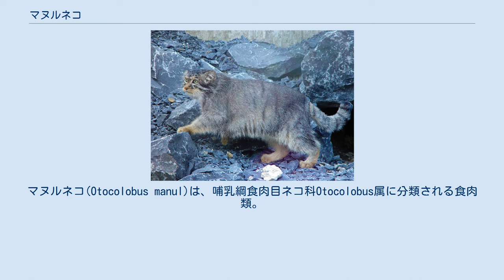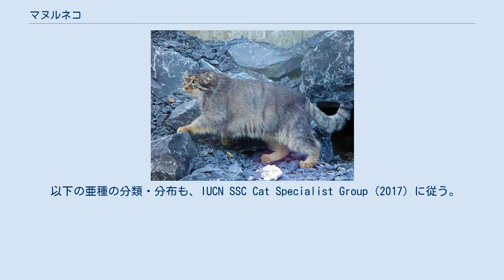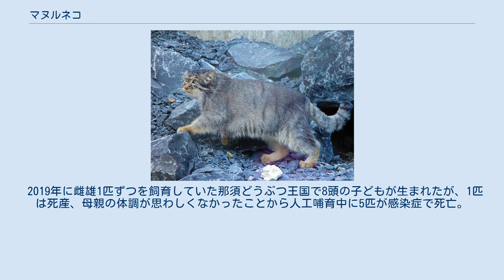マヌルネコ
マヌルネコ(Otocolobus manul)は、哺乳綱食肉目ネコ科Otocolobus属に分類される食肉類。
本種のみでOtocolobus属を構成する。
別名モウコヤマネコ。
 アフガニスタン、イラン、インド（ヒマラヤ山脈）、カザフスタン、キルギス、中華人民共和国、ネパール、パキスタン、ブータン、モンゴル国、ロシア南部。
1960年代以前にはウズベキスタンやタジキスタンでも報告例があり、分布している可能性もある。
アゼルバイジャンやアルメニアでは、絶滅したと考えられている。
体重オス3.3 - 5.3キログラム、メス2.5 - 5キログラム。
体毛が長く密集して生えているので、丸々と太った立派な体型に見える。
この厚い毛のおかげで、雪の上や凍った地面の上に腹ばいになったとき体を冷やさずにすむ。
体は橙みを帯びた灰色、腹面は白っぽい灰色、四肢は黄土色、腰に茶色の横縞が走る。
個体によってはこの横縞が厚い毛のせいで判別できないこともある。
尾には5 - 6本の黒い縞模様が入り、先端は黒い。
頬は白色で長い毛がある。
目の端から頬に黒色の縞が走る。
顎から喉にかけても白色で、体下面では密集した灰色がかった毛になる。
季節が移ると毛は生え変わる。
冬毛は夏毛より灰色みが強く、模様が不鮮明である。
 左右の耳介は離れ、低い位置にある。
特徴的な顔つきで、目の位置が高いところにあるので、額は高く、丸い耳が低く離れた位置に付いているように見える。
眼は顔の前方に位置する。
目の位置が高いのは、身を隠せる場所の少ない平坦な砂漠やステップで、岩陰に臥せて岩の上から目だけを出して獲物を狙うのに適しているからだと考えられている。
虹彩は黄色で、瞳孔は丸く収縮する。
歯列は門歯が上下6本、犬歯が上下2本、小臼歯が上下4本、大臼歯が上下2本と計28本。
爪は非常に短い。
他のネコ科の動物と比べると足や爪が短く、臀部がやや大きい。
 以前は、イエネコの長毛種ペルシャの原種と考えられていた。
後にイエネコの含まれる系統のうちクロアシネコやジャングルキャット・スナネコなどよりも、初期に分岐した種とみなされるようになった。
 2006年に発表された分子系統解析では、ベンガルヤマネコ属とLeopard cat linegeを形成するという説が提唱されている。
ベンガルヤマネコ属の共通祖先とは、5,900,000年前に分岐したと推定されている。
 英名Pallas's catは、本種を発見したPeter Simon Pallasに由来する。
 以下の亜種の分類・分布は、IUCN SSC Cat Specialist Group (2017) に従う。
 以下の亜種の分類・分布も、IUCN SSC Cat Specialist Group (2017) に従う。
 標高450 - 5,073メートルにある、岩場の多い草原やステップ・半砂漠などに生息する。
昼夜を問わず活動するが、捕食者などを避けるため狩りは主に薄明薄暮時に行う。
危険を感じると動かずに身をかがめて、地面に腹這いになる。
 主にナキウサギ類・アレチネズミ類やハタネズミ類などの齧歯類・イワシャコ類などの鳥類などを食べるが、ノウサギ類やマーモット類の若獣を食べることもある。
トランスバイカル地方西部の502個の糞の内容物調査では、89 %にナキウサギ類、44 %に小型齧歯類、3 %にジリス類、2 %にノウサギ類や鳥類が含まれていたという報告例もある。
獲物に音を立てずゆっくり忍び寄る、草本の中を移動して飛び出した獲物を捕食する（主に春季や夏季）、獲物の巣穴の入り口で待ち伏せを行う（主に冬季）といった方法で狩りを行う。
 妊娠期間は66 - 67日や74 - 75日という報告例がある。
主に4 - 5月に出産する。
主に2 - 4頭の幼獣を産むが、8頭の幼獣を産んだ例もある。
 マヌルネコは独特な威嚇行動をとる。
片方の上唇を釣り上げ震わせて、大きな犬歯をむき出しにするのである。
 名前のマヌル（manul）はモンゴル語に由来し、「小さい野生ネコ」の意。
属名Otocolobusは「耳が短い」の意。
 毛皮が利用されることもある。
モンゴルやロシアでは、脂肪や内臓が薬用になると信じられている。
 農地開発や牧草地への転換・過放牧・採掘などによる生息地の破壊および分断化、違法な狩猟やマーモット類と誤っ...